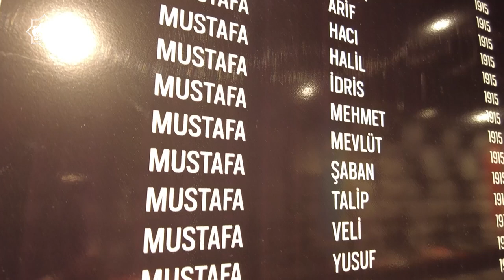30 Ağustos Zafer Bayramımız Kutlu Olsun!